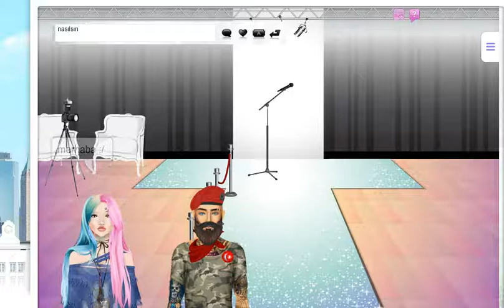STARDOLL KIZ TAVLAMA ♥♥♥